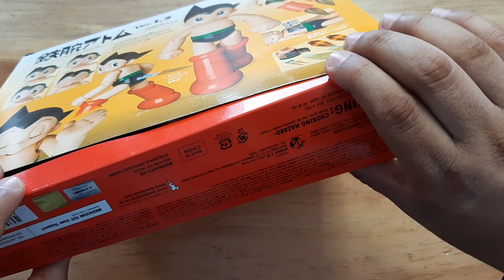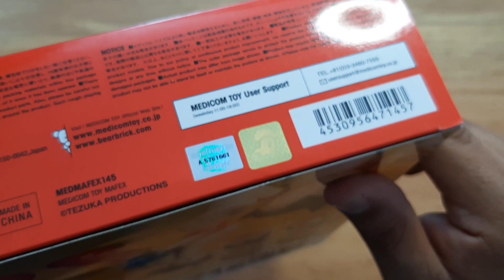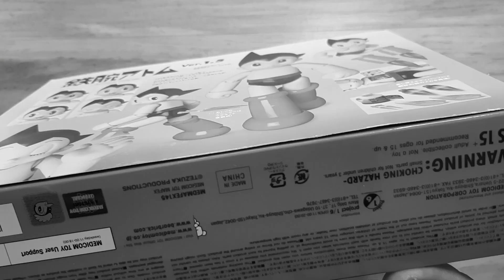Astro Boy Mighty Atom | Medicom Toy MAFEX | Version 1.5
hoy revisamos AstroBoy Mighty Atom de medicomtoy mafex la Version 1.5 una figura detalla que remonta a la serie de tv de los 80´s

Music / artist: 🎧  🎶Musica para Twitch 2021 #2 | Sin Copyright | Estilo Anime